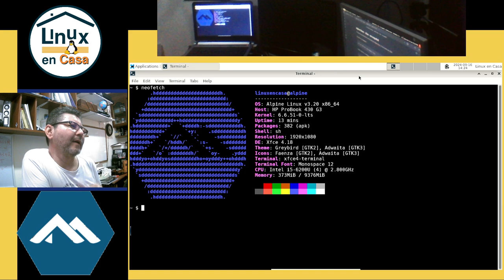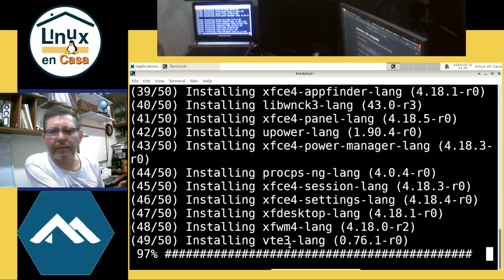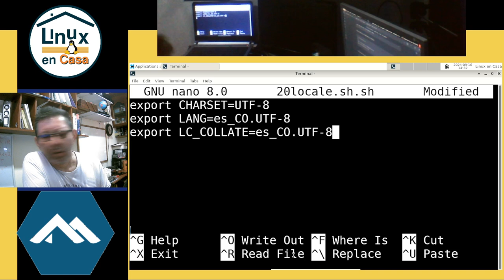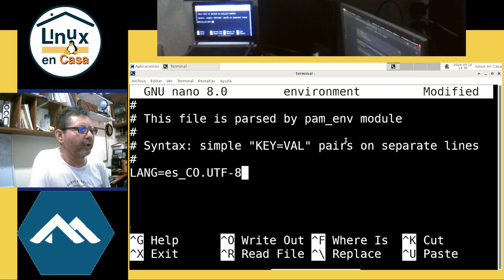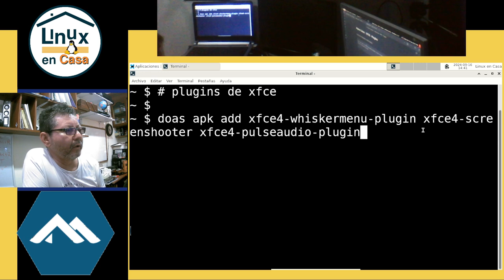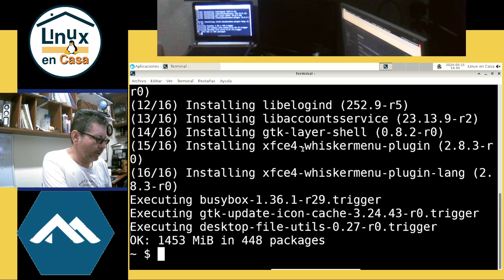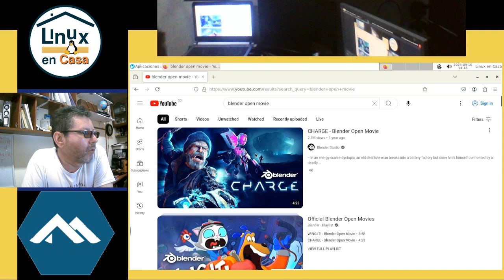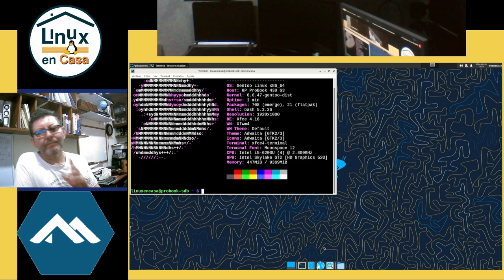Alpine Linux con XFCE en Español - Plugins y Audio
Sigo configurando Alpine Linux versión 3.20 en el Portátil Hewlett Packard Probook 430 G3.
En el video anterior se mostró la instalación mínima y la instalación del Escritorio XFCE, aunque quedaba con una configuración básica en Inglés.  Esta instalación se puede ver en:

00:00  Alpine Linux
01:47  Teclado en Español - Keyboard Layout
03:46  XFCE en Español
15:06  Plugins en XFCE
21:12  Audio en Alpine Linux
24:06  Prueba de Audio y Conclusiones